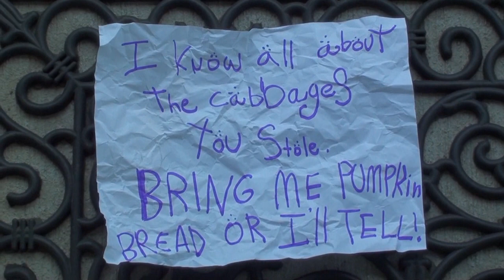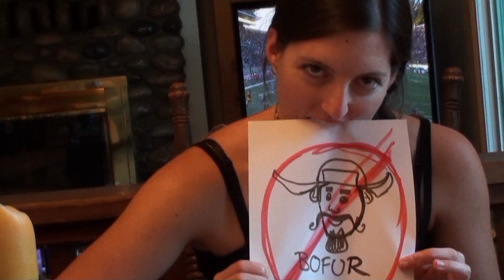Happy Hobbit: Pumpkin Bread - Episode 24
When Fili and Kili are forced to miss the county fair, they decide to bring the fair to them with some mischief in Farmer Maggot's garden and pumpkin bread! In other words, we really did have to miss the fair after orcs attacked our truck tires, so we made the best of it by filming an episode! Recipe below.

SHIRE PUMKIN BREAD

2/3 cups of butter, softened
2 2/3 cups sugar
4 eggs
1 can (1 lb or 15 z) of pumpkin
2/3 cup of water
3 1/3 cups of flour
2 teaspoons of baking soda
1 2/2 teaspoons of salt
½ teaspoon baking powder
1 + teaspoon cinnamon
1+ teaspoon cloves

Heat oven to 350˚ F. Grease two 9x5x3-inch loaf pans or a larger pan if you only want one big loaf. In a large bowl, cream the butter and sugar until fluffy. Stir in eggs, pumpkin, and water. In a separate bowl, mix flour, soda, salt, baking powder, cinnamon, and cloves. Add the dry mixture to the wet.

Pour into pans. Bake 70 minutes or until a wooden toothpick comes out clean. Leave a loaf for Farmer Maggot so that he won't tell about the cabbages you stole, and keep one to enjoy yourself!